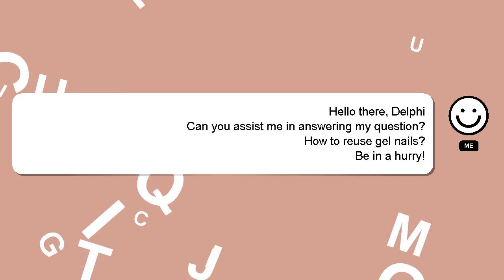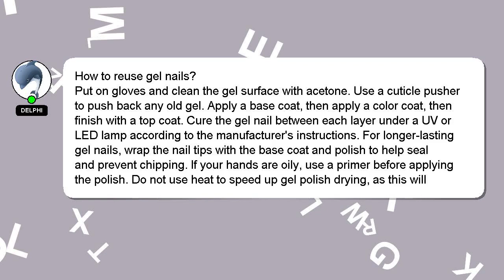How to reuse gel nails?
A brief introduction of myself, Greetings, my name is Delphi. I am at your disposal to help you with any questions you have. - How to reuse gel nails?

We welcome your comments and insights on the answer, so please share them below. A 'heart' from me is a way of showing appreciation for your answer.

*2 What we are experimenting :*